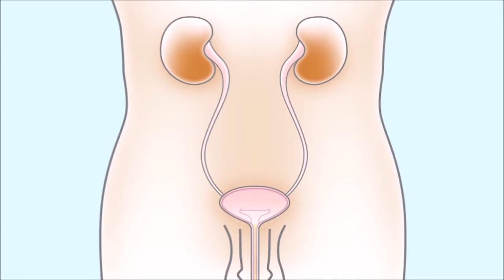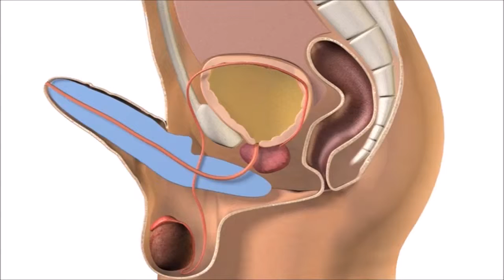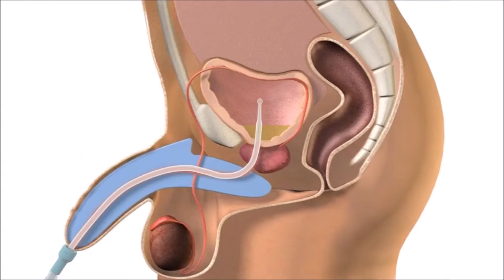Instruktionsfilm SpeediCath Flex för män Rullstol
Animerad instruktionsfilm för ren intermittent kateterisering (RIK) rullstol med SpeediCath Flex för män.